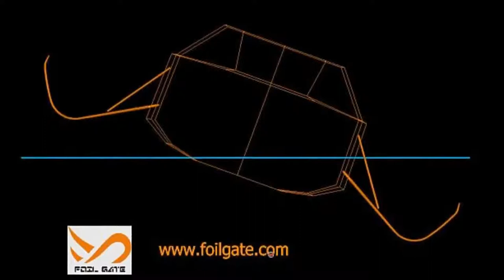Foilgate TS Imoca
Foilgate Imoca TS, now confirmed! 20 % more speed and 20 % less on heeling angle!